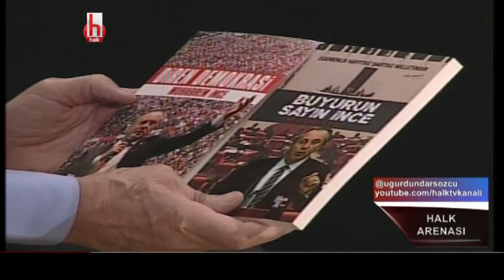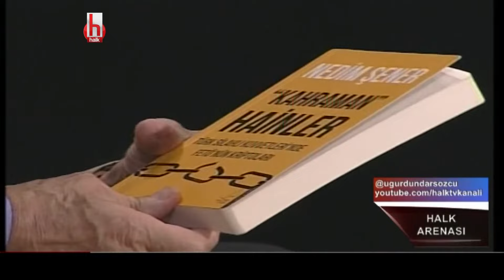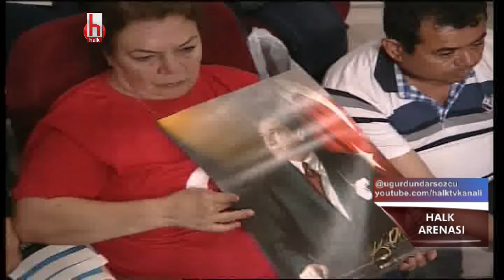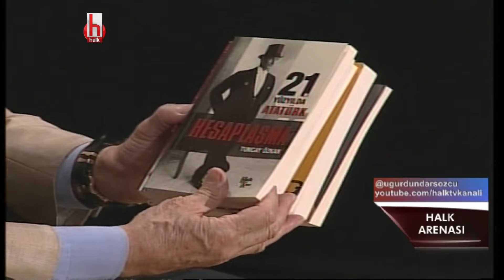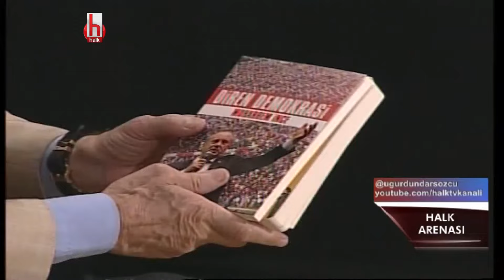Uğur Dündar'la Halk Arenası | 1 Haziran 2018